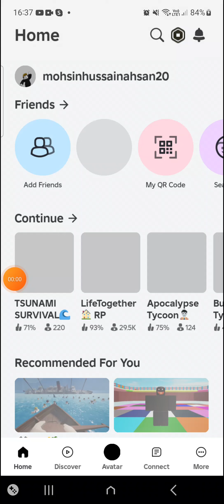🍩 PLAYING ROBLOX | LOOKING FOR APARTMENT | LIFE TOGETHER | ROBLOX MOBILE GAMEPLAY🍦🍦